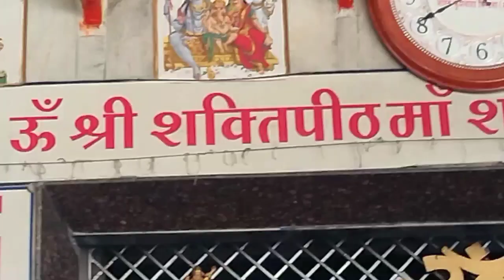मां शारदा बैरागढ़ धाम || कुंड से प्रकट हुई थी माता रानी (आल्हा ऊदल आते हैं इस मंदिर में) Sharda ma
मां शारदा बैरागढ़ धाम || कुंड से प्रकट हुई थी माता रानी ( आल्हा ऊदल आते हैं इस मंदिर में)

SAJAL GUPTA

मां शारदा मंदिर ईट से लगभग 10 किलोमीटर की दूरी पर है यह मंदिर बहुत ही प्राचीन मंदिर है इस मंदिर का पुराना नाम सूबेदार ऋषि आश्रम था यह मंदिर आल्हा उदल के जमाने का मंदिर है इस मंदिर का नाम बैरागढ़ धाम है आल्हा की वैराग्य अपनाने के कारण इस मंदिर का नाम बैरागढ़ पड़ा यह तेरे मंदिर में मूर्ति मां शारदा मैया की है जैसे आपने मैहर में मंदिर में आपने यह मूर्ति देखी होगी मां शारदा का मंदिर दो जगह पूरे भारतवर्ष में है पहला मंदिर मध्यप्रदेश के सतना में स्थित मैहर की माता के नाम से जाना जाता है और दूसरा मंदिर मां शारदा बैरागढ़ धाम के नाम से जाना जाता है जो कि जिला जालौन उत्तर प्रदेश में पड़ता है यहां आने वाले भक्तों की मनोकामना दर्शन मात्र से ही पूर्ण हो जाती हैं यहां मंदिर के पीछे कुंड स्थित है और यहां पर गड़ी हुई सांग आल्हा ऊदल किस समय को बतलाता है आशा को वरदान था मां शारदा के द्वारा कि वह किसी भी युद्ध में हार नहीं सकता जैतखंभ की लड़ाई में आल्हा ने विजय प्राप्त की और मंदिर में सांग गार्ड कर चेतावनी दी कि जो भी इससे उखाड़ पाएगा वह विधायक कहलायेगा और इसे कोई भी पिला पिला तक नहीं पाया इसकी नौकरी तक कोई भी तोड़ नहीं पाया तेरी भी नहीं कर पाया आप लोग इस मंदिर के लिए अगर जाना चाहते हैं झांसी से उरई के बीच में 8 गांव पड़ता है 8:00 से लगभग या मंदिर स्थित है आप अन्य मंदिर भी यहां से घूम सकते हैं जैसे मां अक्षरा मंदिर मां रक्तदंतिका मंदिर साला घाट

cook with Preeti
Cook with Preeti
COOK WITH PREETI